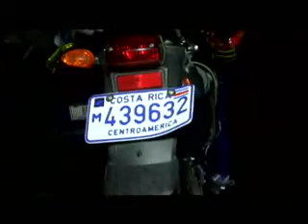MUERTO SUBASTA GANADERA